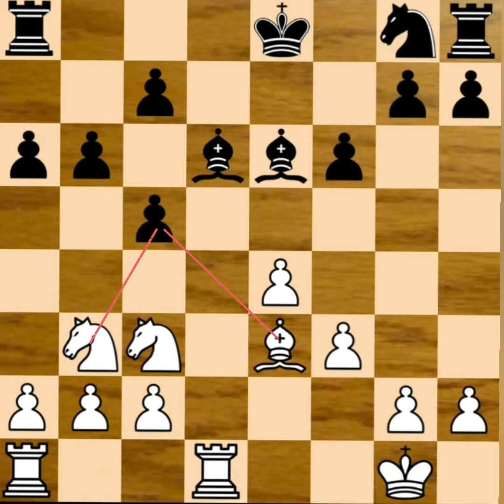Fischer vs Spassky / Ruy Lopez || Gligoric Variation || 1992.